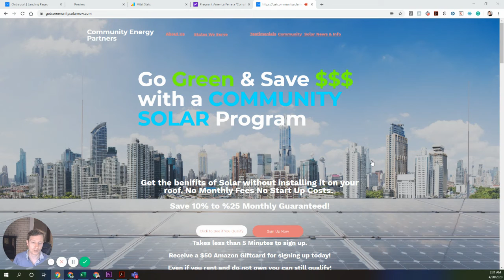https getcommunitysolarnow com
Want to sell community solar working from home over the internet?